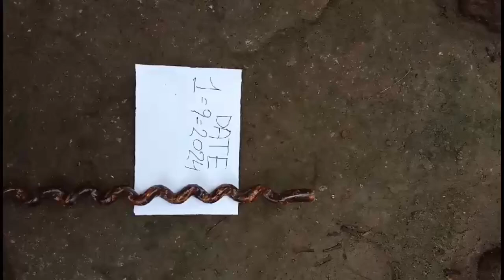CHITAVAR KI LAKDI TEST VIDEO 9322622290